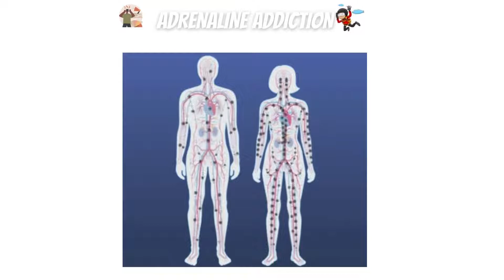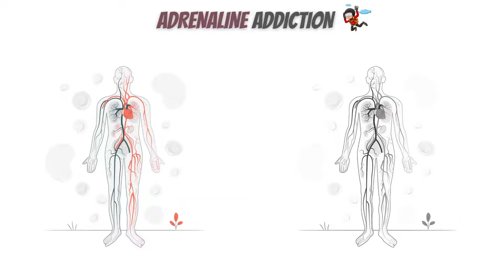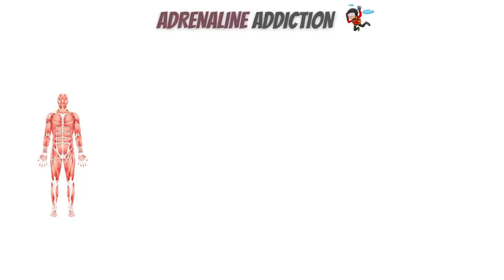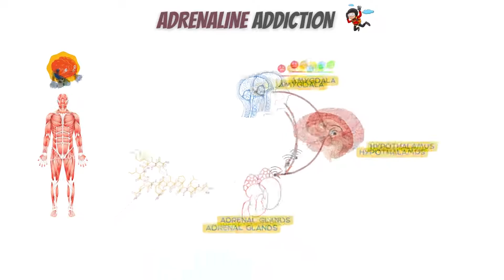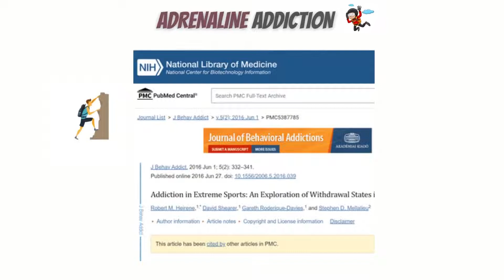Adrenaline addiction: inside the body of adrenaline junkies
In this video, we have explained adrenaline addiction and adrenaline rush in detail.
It is vital for some adrenaline to be released during a crisis since it sharpens the senses and primes the body to handle danger. However, some people become addicted to the "rush" that the hormone causes. Similar to how an addict seeks out the high from a substance, they start to seek out this sensation.
Addiction to adrenaline can cause compulsive engagement in risky activities without consideration of the effects on one's physical, emotional, legal, or financial well-being.
Addiction to adrenaline can appear in many different ways. Extreme sports like ice climbing and motorbike racing are popular among those who are addicted to adrenaline. Others engage in exhilarating pursuits like downhill skiing or skydiving. Others still choose hazardous professions like covering conflict zones, performing emergency rescues, or fighting fires.

Adrenaline addicts, thrill-seekers, and daredevils are terms used to describe people who regularly and deliberately seek out such situations.
A study on rock climbers found that the athletes experienced withdrawal symptoms when they were not participating in the sport. The withdrawal symptoms, which included cravings, decreased interest in other activities, and restlessness and frustration, were comparable to the symptoms experienced by people with other types of behavioral and substance addictions.
Before a person is even aware of what is happening inside their body, a series of events happen very quickly in stressful or dangerous situations. The amygdala, a region of the brain, receives the information about the potential threat. This structure, which is buried deep within the brain, is crucial for processing emotions.
The amygdala conveys the information to another part of the brain called the hypothalamus. This small area located at the base of the brain is critical for many body functions, including the release of hormones.
The adrenal glands, which are situated on top of each kidney, receive signals from the hypothalamus. The hormone adrenaline is released into the bloodstream as a result of the glands' reaction.